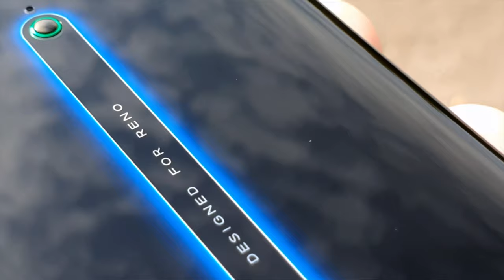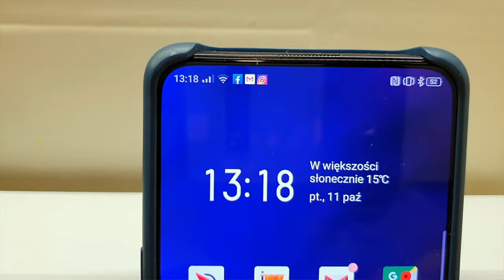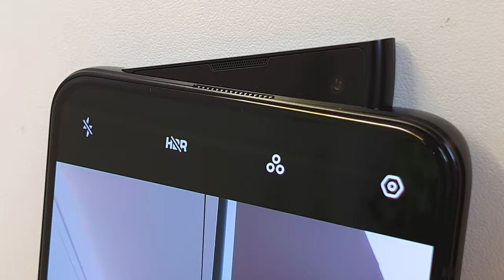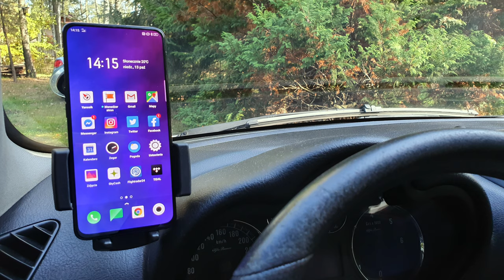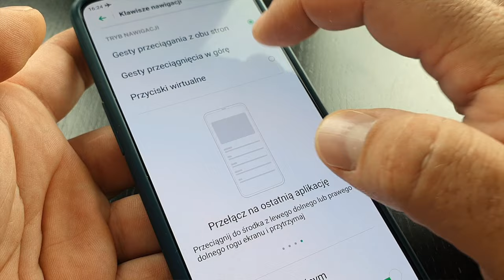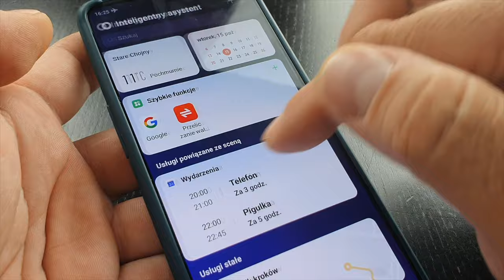Oppo Reno 2 – Test w mGSM.pl – odcinek 1 - design, interfejs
Zapraszamy was na miniserial o Oppo Reno 2. O wyposażeniu i możliwościach smartfonu oppo-wiadałem ;) Wam już w dniu premiery, w połowie października. Nie kryłem wówczas tego, że urządzenie przypadło mi do gustu. Dlatego też po jego dłuższym użytkowaniu, dałem się namówić firmie Oppo na cykl publikacji na temat tego smartfonu. Test, albo – jeśli wolicie – OPPOwieść o Reno 2 podzieliliśmy na kilka krótkich odcinków, które będą pojawiać się na tym kanale przez cały grudzień – co kilka dni. W każdym z odcinków poruszę inny temat... Zapraszam serdecznie, Adam.

LINKI:
Specyfikacja: